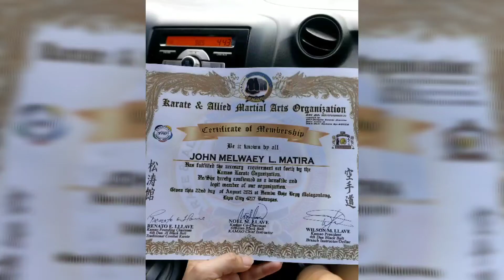KUYA TUTOY JM's SPARRING & BELTING CEREMONY